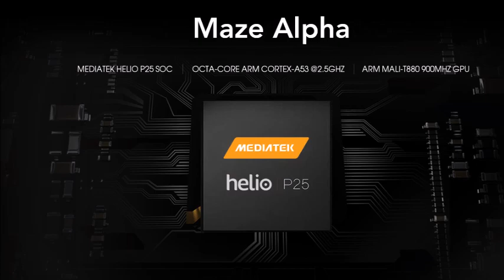Maze Alpha Official Look with bezel-less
Maze unveiled the complete details about the upcoming handset. The Maze Alpha would be a premium handset with a bezel-less metal chassis dominated by a 6-inch full-HD (1080 x1920) display with bezels measuring 1.8mm. The handset will come with two RAM variants, a regular 4 GB option and a limited 6 GB run. For the rest of the hardware, the smartphone packs a MediaTek Helio P25 SoC with an octa-core CPU clocked @2.5GHz and a Mali-T880 GPU clocked @900MHz. Both variants of the handset will come with 64 GB of internal storage. The Maze Alpha is going to feature a dual camera at the back with a 4000mAh battery unit to power all the hardware.